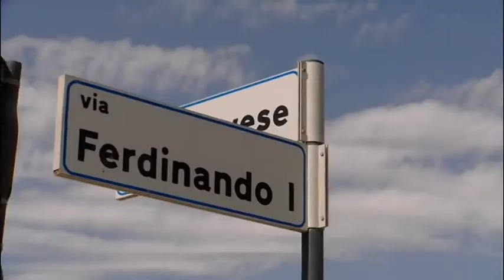Lettera aperta di Bruzzaniti Troppi i progetti non ancora conclusi dalla Giunta Ruvolo